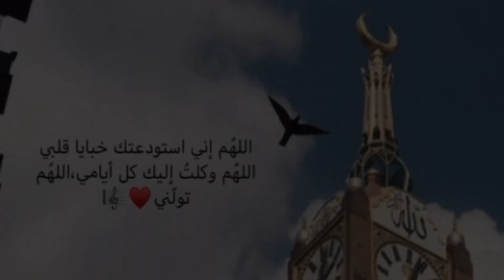مقتطفات من بيت الله الحرام مكة المكرمة 🕋